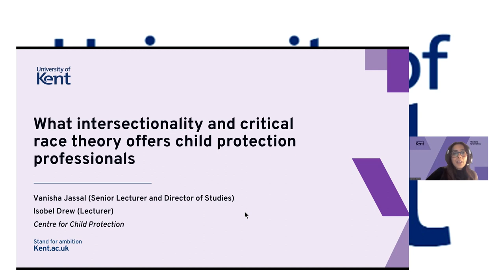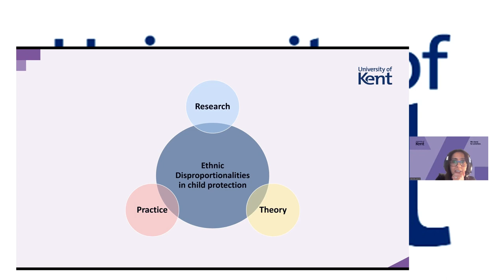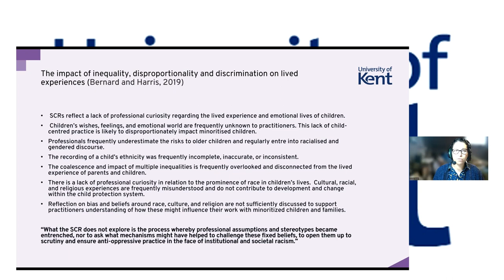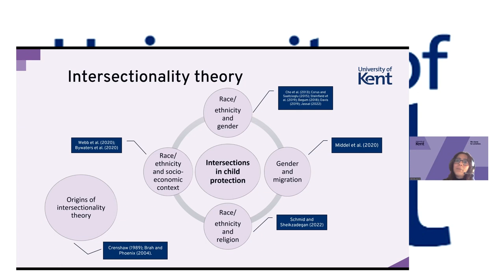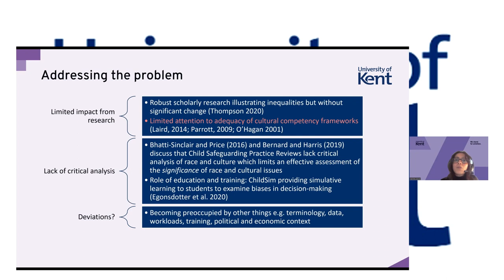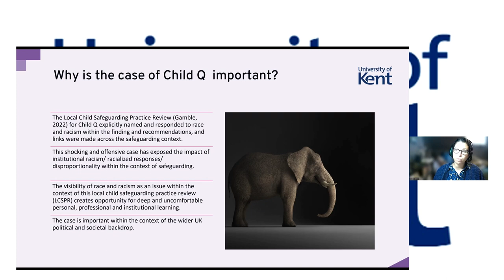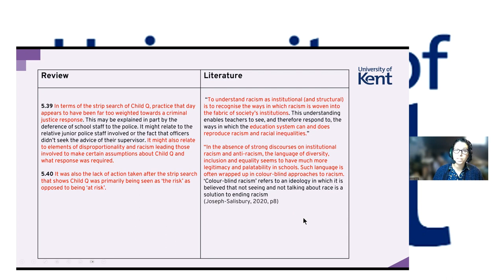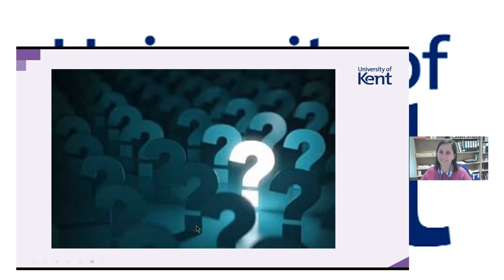What intersectionality and critical race theory offers child protection professionals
Speakers: Vanisha Jassal and Isobel Drew

Ethnic, racial and cultural disproportionalities continue to exist across UK child protection practice, services and outcomes for children, young people and their families. This is known and accepted across agencies and policy sectors and efforts to address the problem, although evidential, have made limited impact overall. This session discusses the importance of integrating relevant theoretical approaches to develop practitioner skills in adopting a more interrogative approach with the aim of improving the lived experiences of children, young people and families.